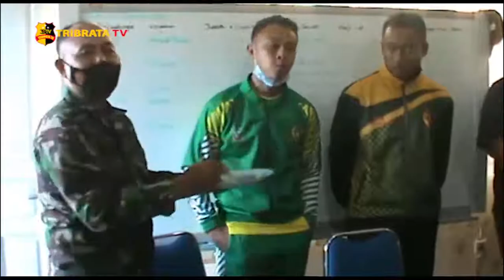ADAKAN SYUKURAN, DUA PUTRA TERBAIK BELAWAN BERLAGA DI PON XX DI PAPUA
Sebelum berangkat berlaga di Pekan Olahraga Nasional (PON) XX di Papua, pengurus Komite Olahraga Nasional Indonesia (KONI) Kota Medan dengan Pemerintah Kecamatan Medan Belawan, Kota Medan, punya cara tersendiri memberikan dukungan kepada dua atlet asal Belawan.

Secara khusus, digelar acara syukuran kepada Tuhan Yang Maha Esa sekaligus berdoa agar dua putra terbaik Belawa, dapat meraih prestasi membanggakan bagi Provinsi Sumut.

Dua putra terbaik Belawan yang akan berlaga, yakni Arif Farozi (21) akan bertanding di cabang olahraga futsal. Sedangkan Gusti Bayu Handika (21) akan bertanding di cabang olahraga karate.

Camat Medan Belawan Subhan F Harahap saat acara syukuran berharap dua putra terbaik Belawan bisa berprestasi di PON dan menjadi contoh bagi generasi Belawan.

“Selalu sebut nama daerahmu yaitu Belawan, agar masyarakat di seluruh Indonesia tau bahwa putra Belawan adalah putra yang berprestasi. Kalian harus selalu semangat. Kobarkan jiwa semangat kalian di tingkat nasional, agar ini jadi panutan bagi adek-adek kalian di Belawan yang sering tawuran. Setelah pulang dari Papua, kami akan berikan hadiah kepada kalian berdua. Mudah-mudahan kalian bisa mencapai cita-cita kalian menjadi juara di sana,” jelasnya.

Sementara itu, Ketua Komite Olahraga Nasional Indonesia (KONI) Provinsi Sumut, Rangga Syahputra, mengaku  sangat bangga karena putra Belawan bisa ikut berlaga di PON XX 2021 Papua.

“kami bangga buat adik kami bisa masuk PON, tetap semangat jaga kesehatan, selalu semangat, kami selalu mendukung,” ucapnya.

Sama halnya Danramil Belawan Kapten inf Amran juga siap mendukung. “Kami selalu mendukung, jangan jadi atlit yang sombong nantinya serta jangan jadi atlit yang bodoh atau menyesal apabila tidak bisa menjuarai pertandingan. Apabila kalian selesai, kalian bisa mencoba masuk tentara melalui jalur prestasi dan selalu jaga diri agar bisa selalu sehat,” ujarnya.

Syukuran tersebut dihadiri Ketua Umum KONI Sumut Rangga Saputra, Sekertari KONI Sumut Yuda Nugraha, Wakil Ketua Sepma Sinaga, Camat Belawan Subhan F Haraham, Lurah Belawan Bahagia Ali, Danramil Kapten inf Amran, Kapten CPM Sabsub muh Arfa’i, dan staf kecamatan Belawan.